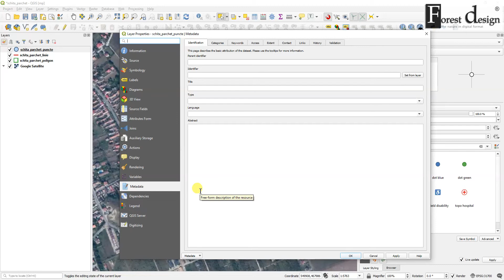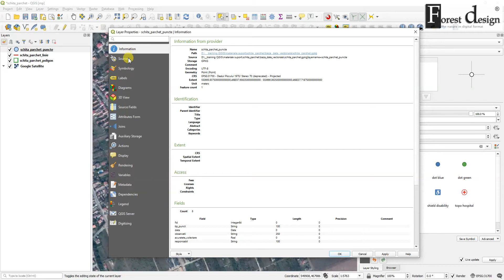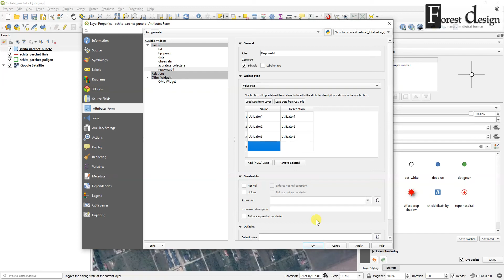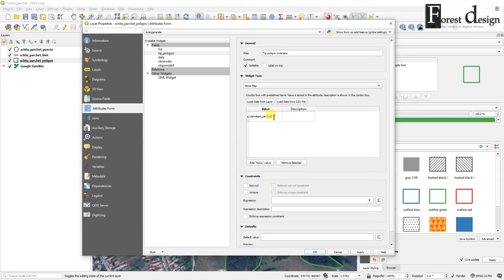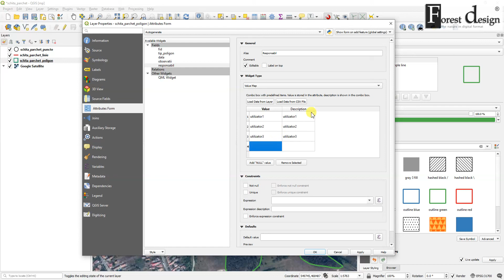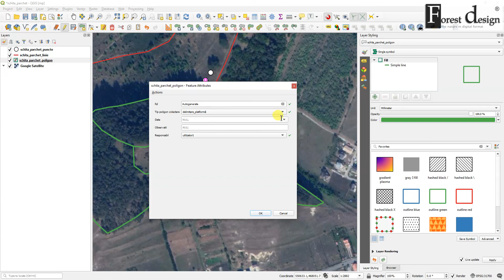2 A 3 Crearea unor formulare